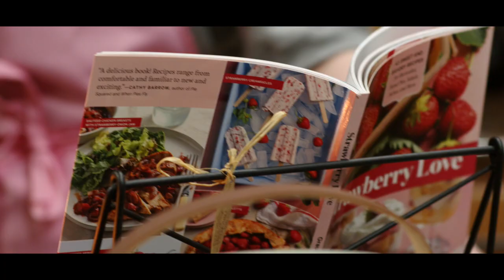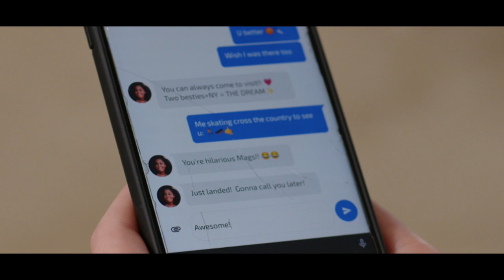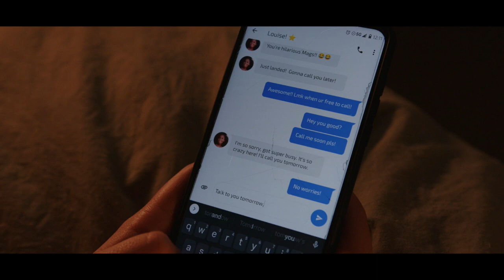FADE INTO YOU | CoogTV Shorts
A film about the beauty of young female friendship, and the natural ways we drift apart.

Alexandra Jones' directorial debut short film.

PRODUCED BY TEAM 3 FOR CTV FILM CHALLENGE 2023

STARRING
Caitlin Meaux as MAGGIE
Ja'Yanna Brown as Louise

DIRECTED BY
Alexandra Jones

WRITTEN BY
Talia Servin

PRODUCED BY
Kiara Mascorro

EXECUTIVE PRODUCER
Erin Kristelle Bernardo

ASSISTANT DIRECTOR
Chandler Pacheco

PRODUCTION MANAGER
Kennedi Freeman

Brandon Reyes

CAMERA OPERATORS
Brandon Reyes
Katia Maldonado

GAFFER
Jachi Okoro
Robbie Ibanez

BOOM OPERATOR
Minh Lam

SCRIPT SUPERVISOR
Marisol Penry

PRODUCTION ASSISTANTS / GRIPS
Kody Perez
Imran Kahn

SLATE / BTS PHOTOGRAPHER
Talia Servin

BTS VIDEOGRAPHER
Erin Kristelle Bernardo

EDITORS
Alexandra Jones
Brandon Reyes

COOGTV EXECUTIVE PRODUCER
Joemichael Coronado